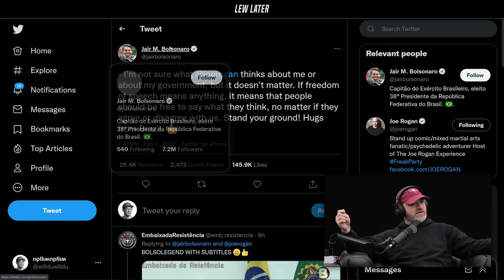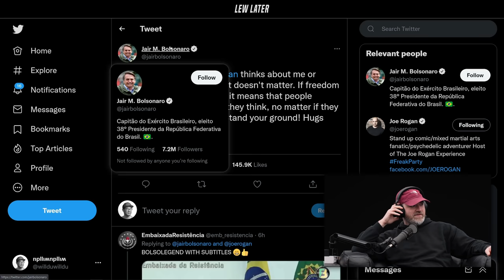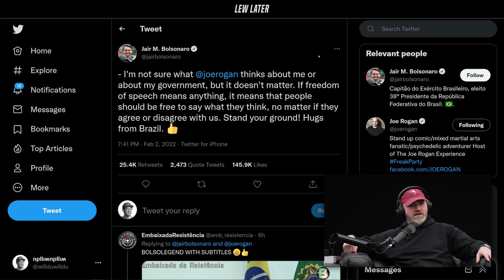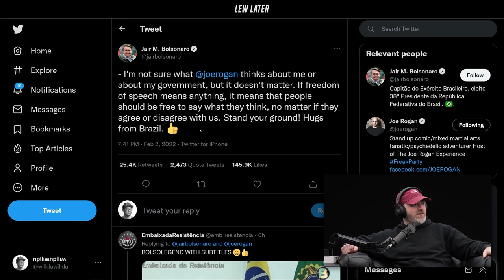President Of Brazil Has a Message for Joe Rogan...